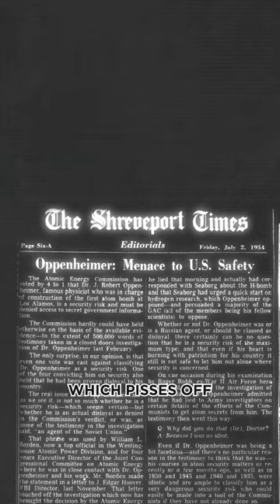he invents the atomic bomb but HATES war